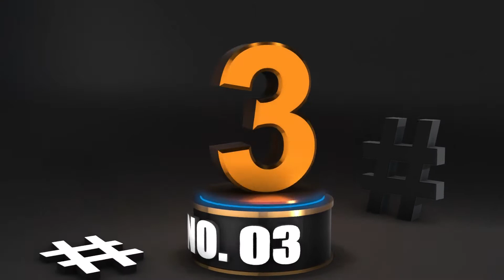Top 10 Catchers RIght Now 2022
On this installment of the Baseball Banter Broadcast, host Jeremy Laracuente discusses his Top 10 Catchers Right Now for the 2022 season. We encourage you to make your own list and comment it below.

Audio Recorded on Rodecaster Pro ~
Headphones Used Tascam TH-200X Studio Headphones ~
Microphone Used Sterling Audio ST151 ~